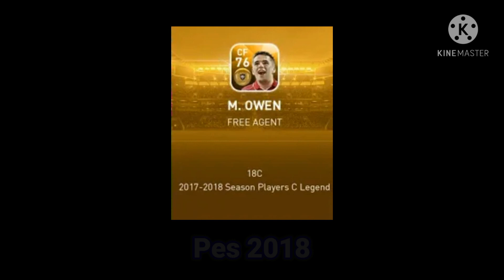M. Owen Evolution in Pes mobile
Thx for watching gooys